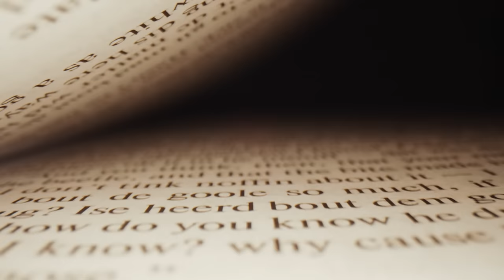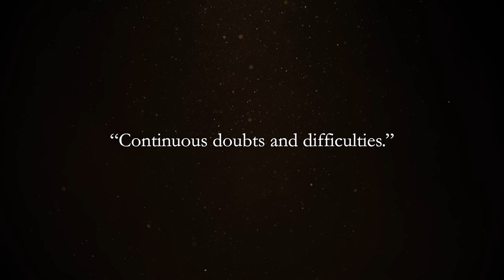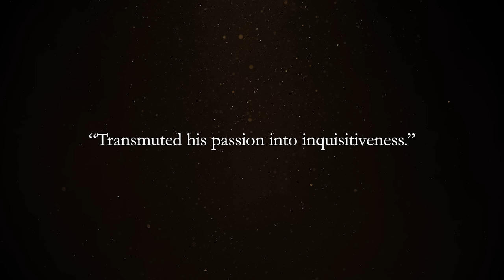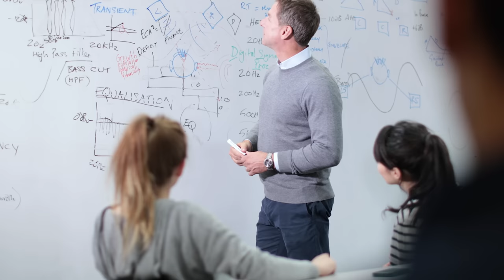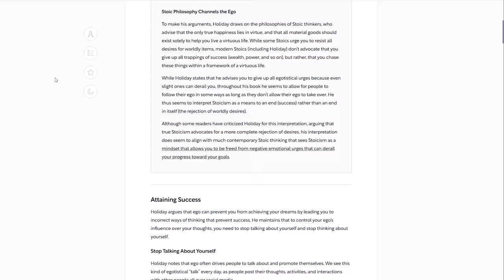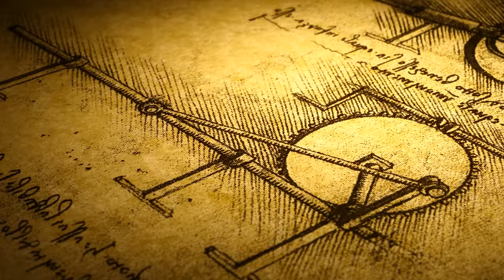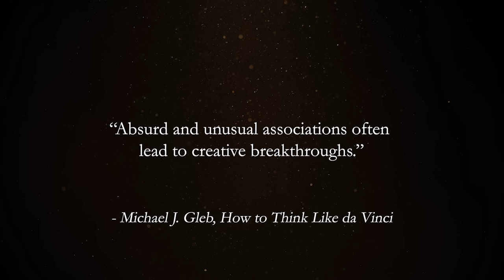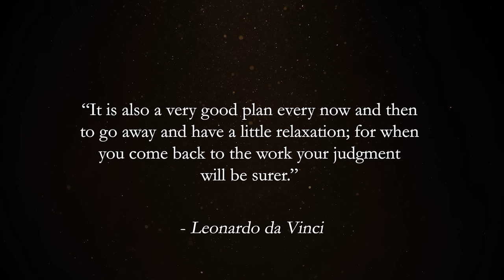Work Like da Vinci: 3 insights to awaken your genius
Leonardo da Vinci, a man who mastered many fields and left behind a legacy of innovation and beauty. In this video discover 3 insights from the maestro that enabled him to produce work on an iconic level. By applying some of the same principles, our own work can benefit from the ingenuity of one of histories most forward thinkers.

Our channel is not monetized by YouTube so this helps us to continue bringing you content.